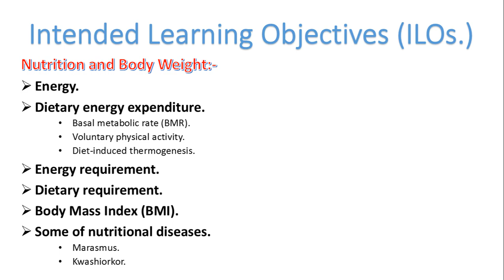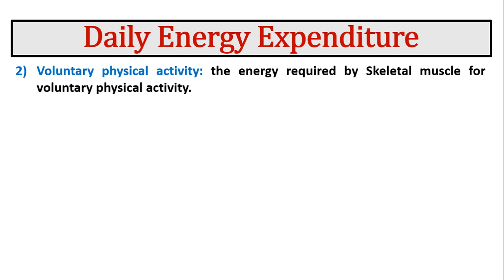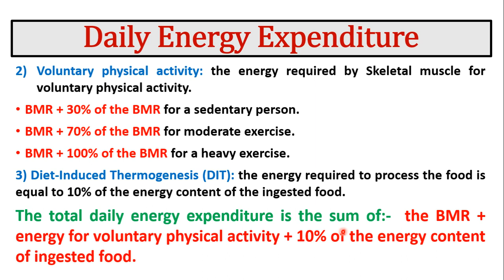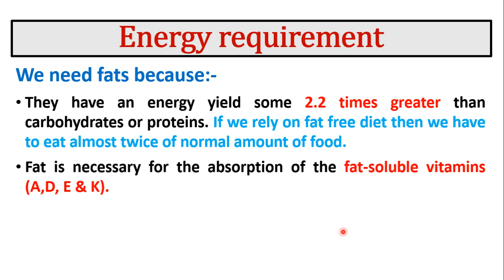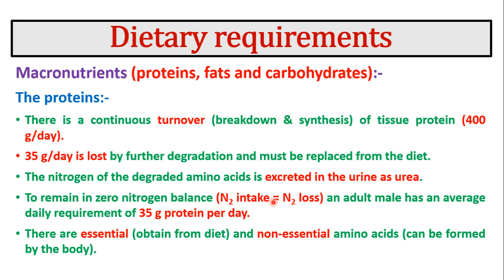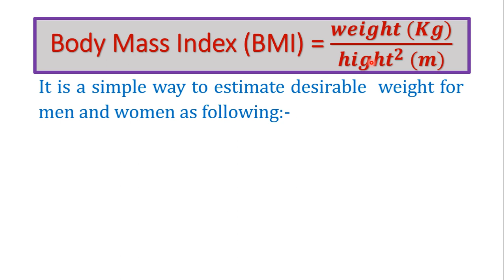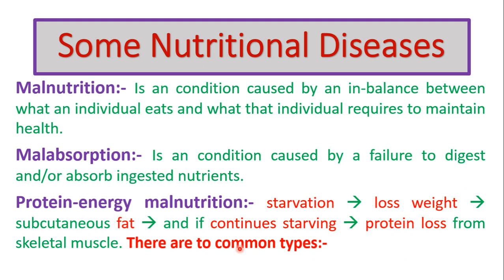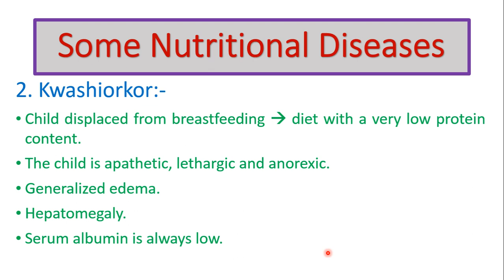Metabolism Session 1 (Nutrition & Body Weight); Part 1/2 {الهضم}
أوقات المواضيع:
Intended learning objectives (ILOs.); 1:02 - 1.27

Daily Energy Expenditure; 1:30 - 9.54
1. Basal Metabolic Rate (BMR); 2:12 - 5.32
2. Voluntary Physical Activity; 5:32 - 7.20
3. Diet-Induced Thermogenesis; (DIT); 7:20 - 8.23
Total Daily Energy Expenditure (TDEE); 8:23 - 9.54

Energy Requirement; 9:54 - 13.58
- The percentage of all the nutrients; 9:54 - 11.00
- Why we need fats in our diet; 11:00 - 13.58

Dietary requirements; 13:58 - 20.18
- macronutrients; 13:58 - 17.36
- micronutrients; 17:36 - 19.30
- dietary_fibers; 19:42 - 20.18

Body Mass Index (BMI); 20:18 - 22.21

Some Nutritional Diseases; 22:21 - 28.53
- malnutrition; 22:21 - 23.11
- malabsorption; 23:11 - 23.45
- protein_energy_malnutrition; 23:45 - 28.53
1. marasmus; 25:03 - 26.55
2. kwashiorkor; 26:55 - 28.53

(Other social accounts - حساباتي)
(PDF) قناة التلجرام التي أقوم فيها برفع المحاضرات